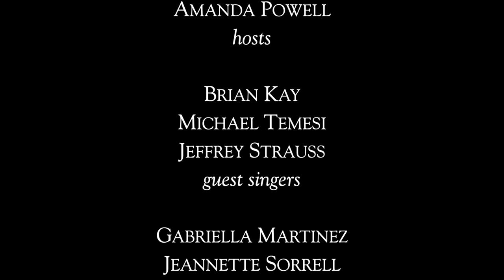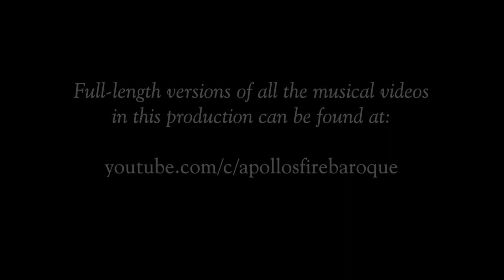Apollo's Fire – I ❤️ Music – Episode #4: Meet the Singers!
I ♥️Music – the Apollo's Fire Discovery Series
For grades K-2

Episode 4:  MEET THE SINGERS

In this episode, we meet 4 singers from Apollo's Fire and learn about the 4 different voice types – from the lowest (Bass) to the highest (Soprano). We learn about Choirs, including the Apollo's Fire youth choir.  And we learn about the type of song called a Ballad, which tells a story.

Program design by Gabriella Martinez and Jeannette Sorrell
Hosted by Gabriella Martinez and Amanda Powell.

Special guests:  Jeffrey Strauss, baritone; Brian Kay, tenor; Michael Temesi, bass

See the other episodes of I♥️Music!  See the previews and sign up at this

Passion.Period.